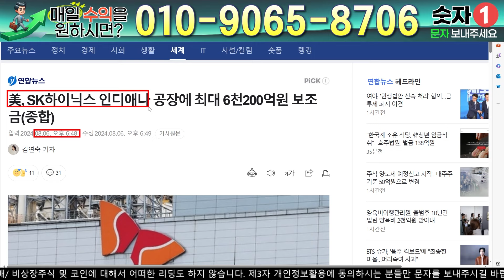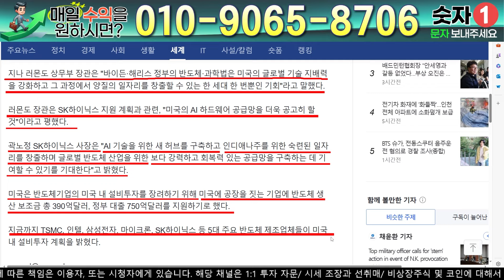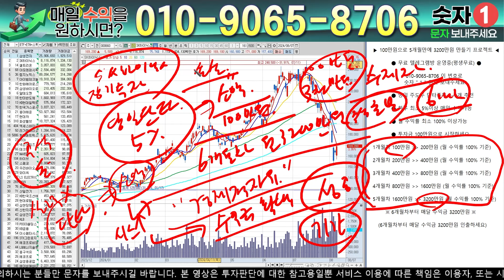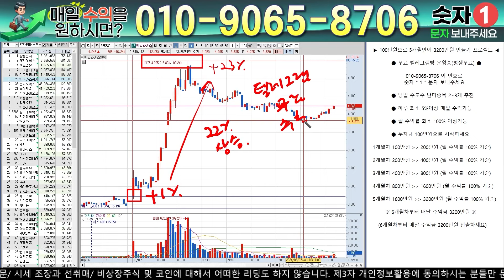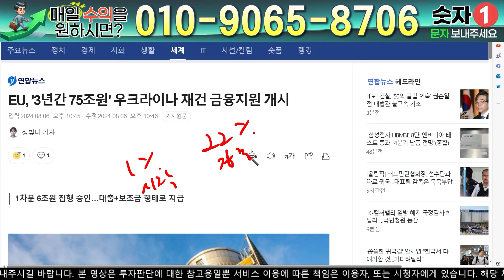SK하이닉스 - 필수시청!! 6200억원 보조금 30만원까지 홀딩하세요